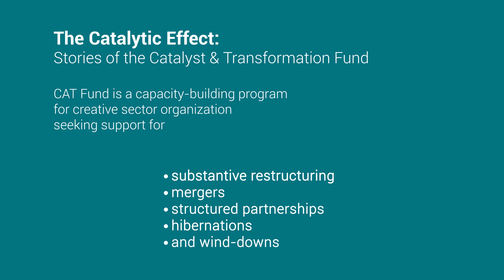The Catalytic Effect: Polaris Music Prize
The Catalytic Effect: Stories of the Catalyst & Transformation Fund

The Catalyst and Transformation (CAT) Fund is a capacity-building program for creative sector organizations seeking support for substantive restructuring, mergers, structured partnerships, hibernations, and wind-downs.

In this video, Polaris Music Prize executive director Amber Moyle shares their learnings around substantive restructuring as part of their participation in the CAT Fund.

"[M]ake sure that you're including all of your major stakeholders in those conversations to understand what you're doing. Once you have that information, it’s very easy for you to back-up any change that you're making."

This video case study was produced by BLVE Consults.

The CAT Fund is made possible through the support of the City of Toronto, the Metcalf Foundation, the Canada Council for the Arts, and the Ontario Arts Council. It is administered by Work in Culture. for more information.